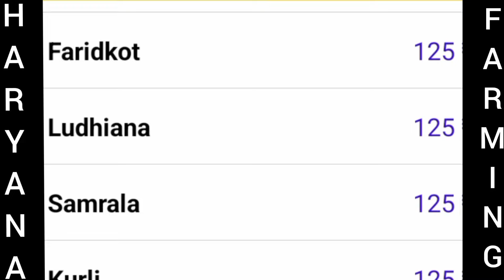poultry rate today🐔Broiler rate today🐔chicken rate today🐔murga mandi reta aaj 🐔aaj ka poultry rate🐔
Broiler rate today🐔🐔Poultry rate today/murga mandi reta aaj ka /Broiler chicken rate today

YEM6

HARYANAFARMING

cooling system

5000से15000 तक का पोल्ट्री सफर